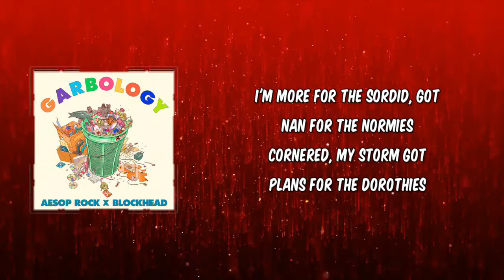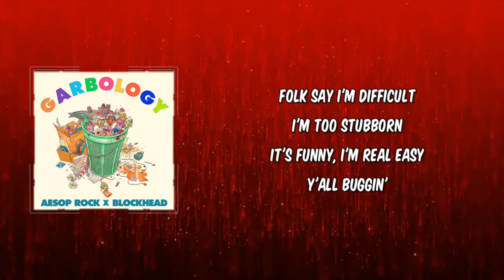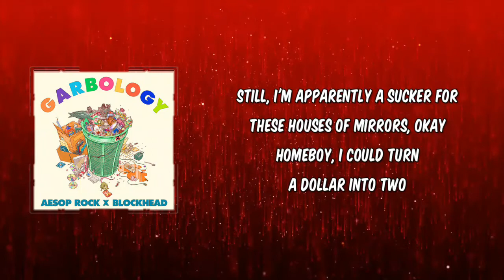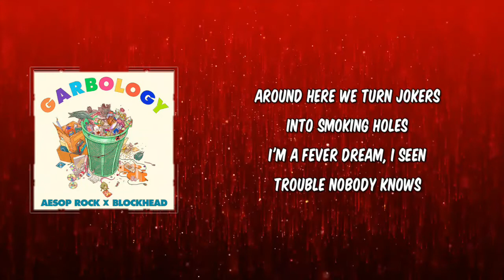Aesop Rock - Difficult (Lyrics)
Album: Garbology

Difficult lyrics:

Ayy

[Verse 1]
Pulled pork sliders
Headed for satori in jorts and horse blinders
I'm more for the sordid, got nan for the normies
Cornered, my storm got plans for the Dorothies
I storm off, forged from my gramp's war stories
Short sword swinging like a dance floor in the forties
My oars both row in a ocean of fringe science
The low road's owner of the most pinched lighters
I maybe got a thousand
My crane kick plays like a train through a mountain
My neck chop plays like blades on a frisbee
All tally-ho, had the whole place in a tizzy
Is you widdit?
Fake name, wake made of windswеpt village
Visit where thе simps get skittish
Some get a signal to the ships in the distance
Most get crickets, it's slim pickings

[Chorus]
Folk say I'm difficult
I'm too stubborn
It's funny, I'm real easy
Y'all buggin'

[Verse 2]
I like film cameras, and slim chances, and
I always put the chips in the sandwich
Yeah, bitch, picture a hiccup in the curriculum
Clearing off his coattails, tones yelling, "Finish him"
Stone-faced, always with the same two sidekicks
One, no, both are comedically oversized fists
Pack a wallop, I wallop a whole pack of punks
Pretty much a grizzly plucking sushi out the salmon run, Troubleman-ish, I'm an apple with no tree
I'm ground swell crashing every castle at Jones Beach
It's beautiful as Jolene hair in the sun
Or any adversary wrapped up in an area rug, oh, Jesus
Aes loves all animals and plant life
Songbirds eat from his hand, you goddamn right
Odd man out, bad hand fanned out
Trying to man up, man down

[Chorus]
I'm too rigid
Y'all trippin' (Ayy)

[Verse 3]
Every time an influencer offers advice, I feel years coming off of my life
I feel blood shooting out of my ears
Still, I'm apparently a sucker for these houses of mirrors, okay
Homeboy, I could turn a dollar into two
With no job, all I do is hit a pot with a spoon
To anybody clocking to copy his every move
Catch a birdie from the window of a rocket to the moon
Got a double-wide enclosure at the back of the zoo
Got a cat named Kirby, she could rap good too
Gadzooks, it'd behoove you to slow that roll
Around here we turn jokers into smoking holes
I'm a fever dream, I seen trouble nobody knows
Still show his home county how a nova explodes
That's a whole lot of woah on the stove
That's a whole lotta holes in your prose, gross

[Chorus]
I'm too defiant
Y'all wildin'